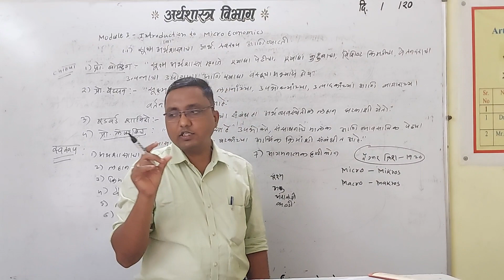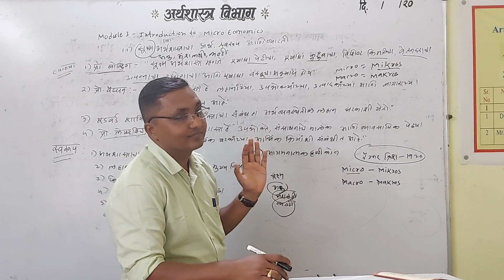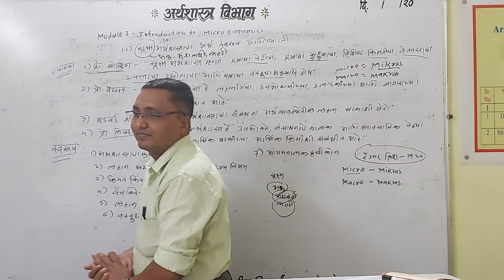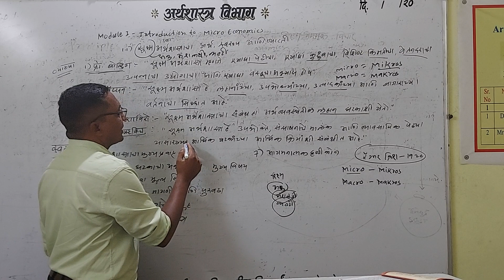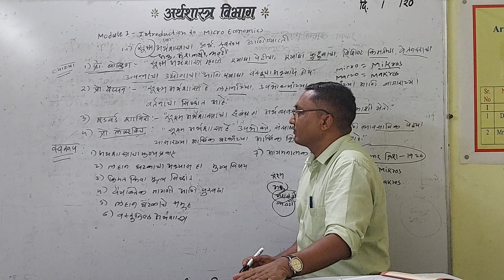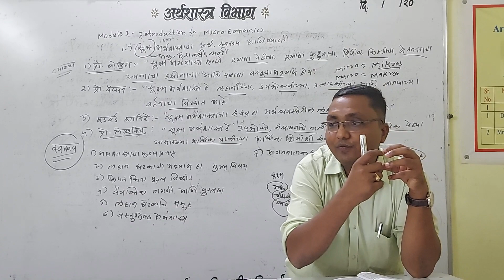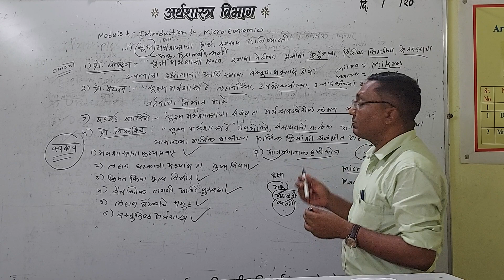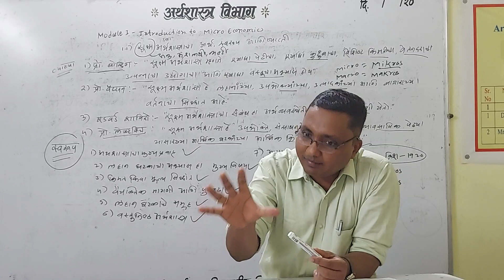Meaning and Nature of Micro Economics (सूक्ष्म अर्थशास्त्राचा अर्थ व स्वरूप)